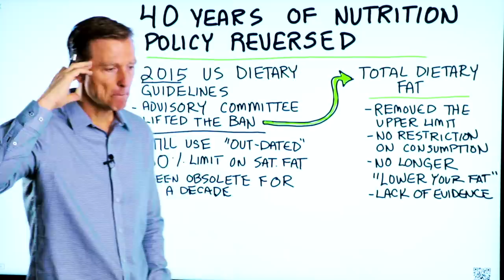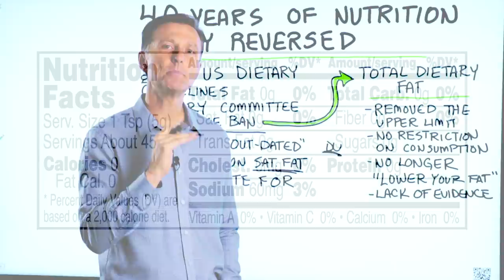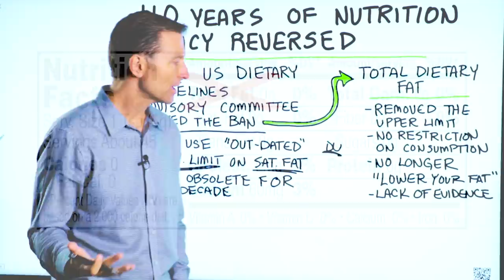40 Years of Nutrition Policy Reversed Quietly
Do you need to be concerned about total dietary fat? Here’s what you need to know. KETO RECIPES CHANNEL

Timestamps
0:00 The ban on dietary fat lifted
0:48 The US Dietary Guidelines
1:29 Nutrition facts
2:08 High fat on keto

It took the government 40 years for the ban on dietary fat to be lifted. In 2015 the ban on total dietary fat was lifted. You can now consume as much fat as you want. There is no restriction on the consumption of fat. There is also no longer any association between lowering your dietary fat to reduce your cholesterol, to help you lose weight, or to help reduce the risk of cardiovascular disease.

This change is even in the US Dietary Guidelines documents and website. But, even the nutrition facts labels on different foods at the store are operating off of outdated concepts. This needs to be updated.

It’s my opinion that when you do keto (a high-fat diet), you don’t have to worry about fats harming your heart or raising your cholesterol. I believe the real problems are refined carbohydrates and sugar.